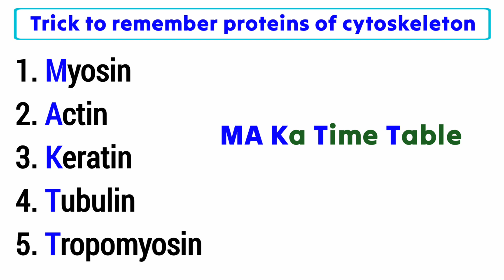Trick to Recall Cytoskeleton Protein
trick for cytoskeleton protein
trick for cytoskeleton